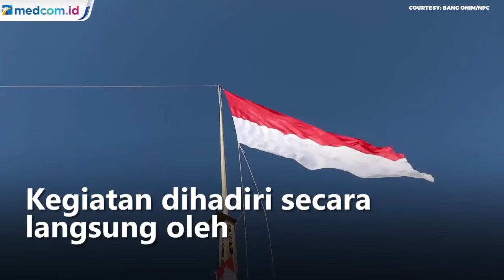Peringati HUT ke-76 RI, Warga Gaza Kibarkan Bendera Merah Putih Raksasa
Masyarakat Palestina turut serta menggelar upacara dan merayakan Hari Ulang Tahun (HUT) ke-76 Republik Indonesia di Beit Lahia, Gaza Utara, Selasa, 17 Austus 2021. Upacara peringatan Hari Kemerdekaan RI digelar secara khidmat dan didukung penuh Nusantara Palestina Center (NPC).

Kegiatan dihadiri secara langsung Ketua Dewan Pembina NPC Abdillah Onim beserta istri dan anak-anaknya, dan ratusan warga Palestina, baik dari kalangan anak-anak, dewasa, perempuan, tim medis, para insinyur, dosen, penghafal Al-Quran dan warga sipil di Gaza.
Courtesy: Bang Onim/NPC